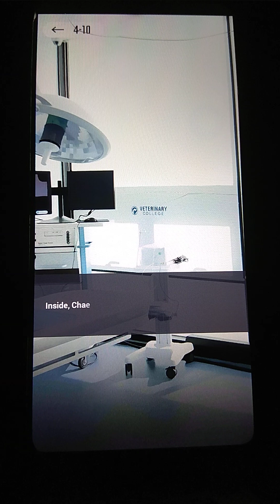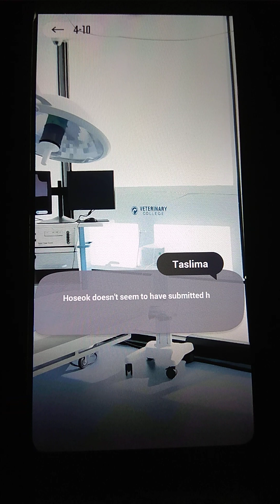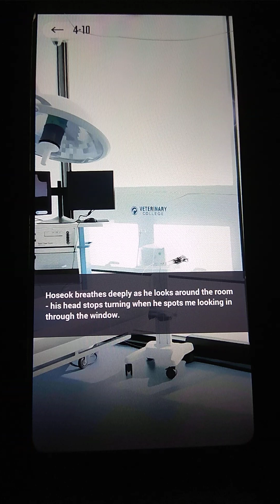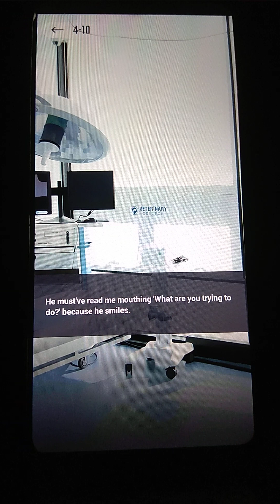ANOTHER STORY/ J-hope Chapter 4 Find that ring